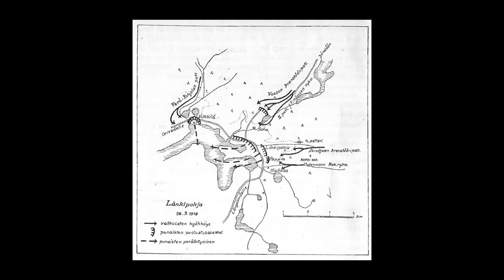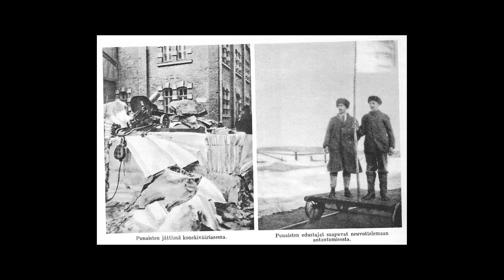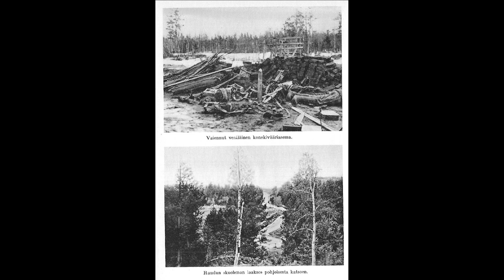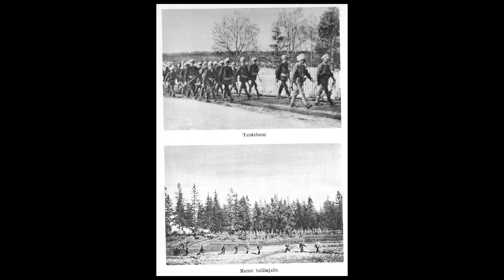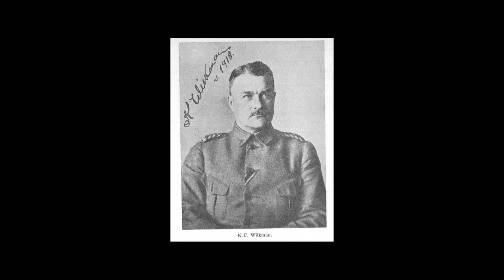Suomen vapaussodan historia - luku 4, J. O. Hannula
Hannulan Suomen sisällissodasta kirjoittamaa teosta Suomen vapaussodan historia (1933) pidettiin aiheen perusteoksena 1960-luvulle saakka.